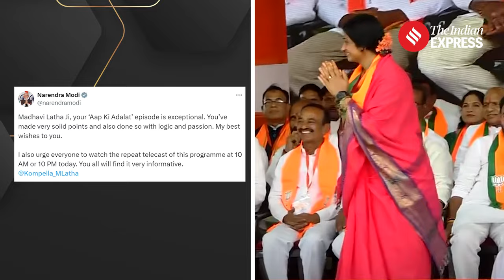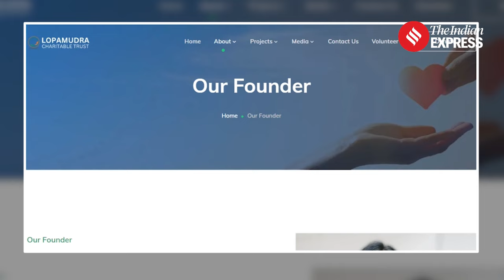Who Is BJP Candidate Madhavi Latha, Ready To Take On Owaisi? | Lok Sabha Election 2024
Lok Sabha Election 2024: A fierce orator, mother of three, entrepreneur and a fresh face in politics that BJP has fielded against AIMIM chief and 4-time MP Asaduddin Owaisi in the Hyderabad Lok Sabha constituency. Who is Madhavi Latha and why has she shot to fame? We explain